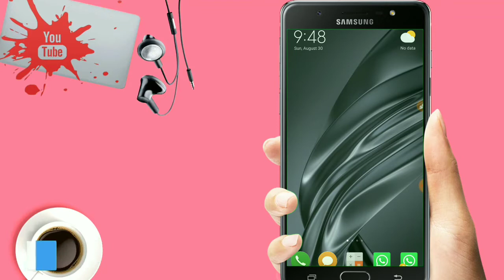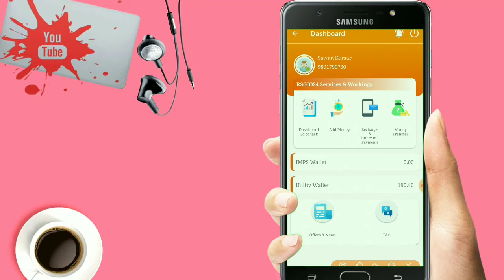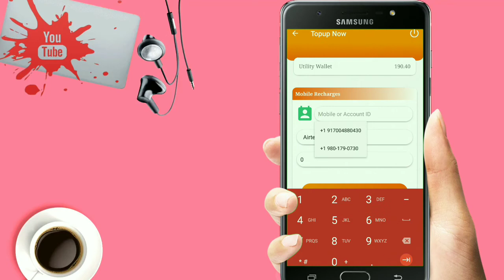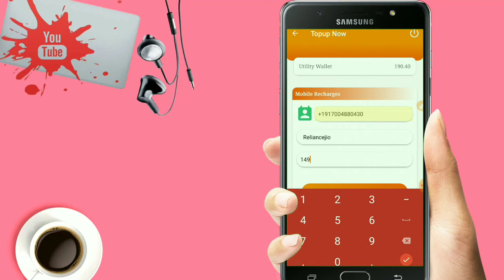RSGIO 24 में कामये पैसा से कैसे रिचार्ज करे। How to recharge in Utility Money Wallet _Lbsst centre